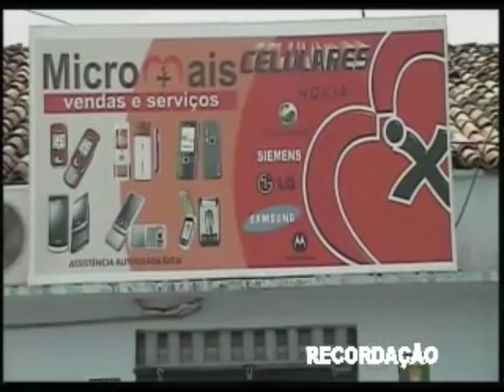MICRO MAIS CELULARES.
J.H.S.E.J. RECORDAÇÃO.